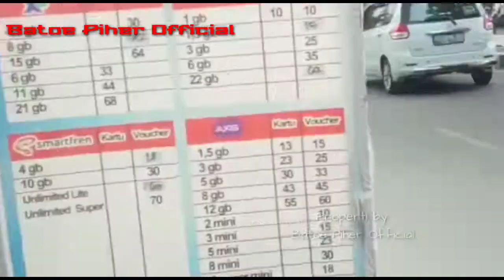Nge trip bersama driver senior kota Medan ‼️